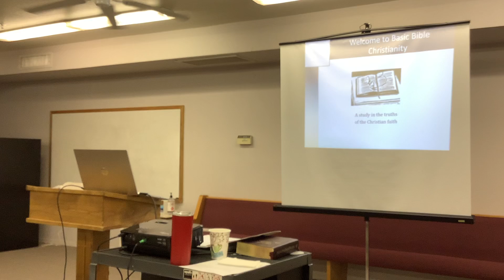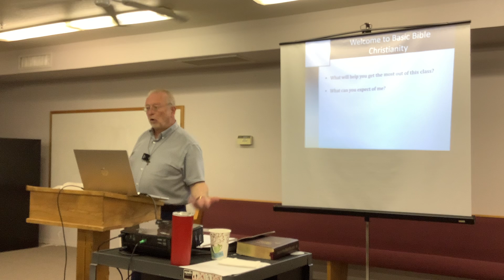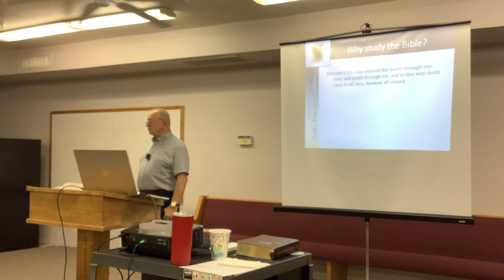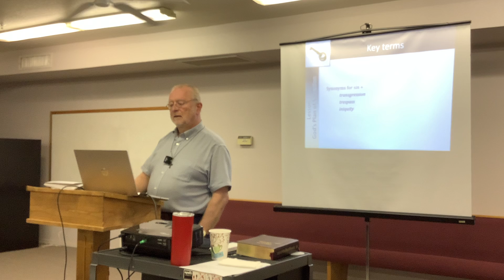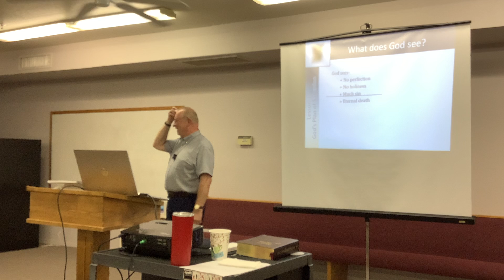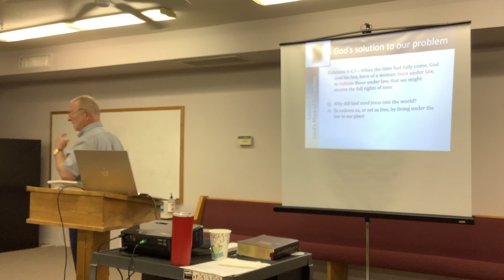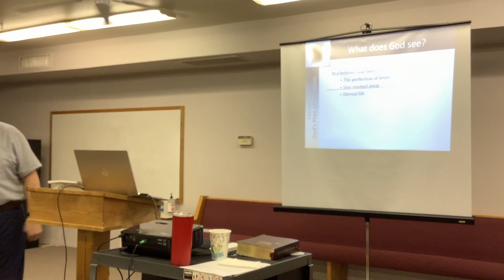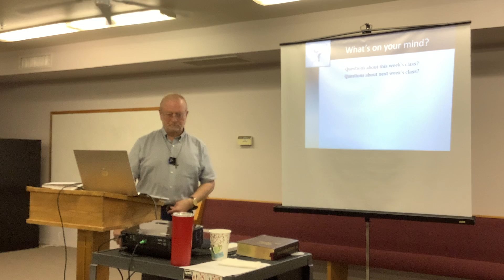Basic Bible Christianity Lesson 1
Basic Bible Christianity Lesson 1, Recorded September 14, 2022